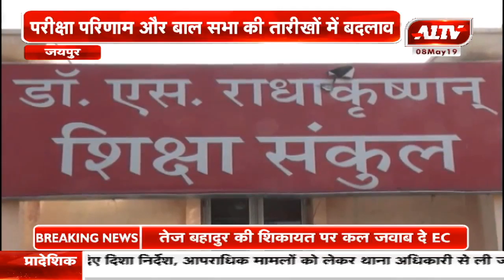जयपुर : परीक्षा परिणाम और बाल सभा की तारीखों में बदलाव | A1TV News